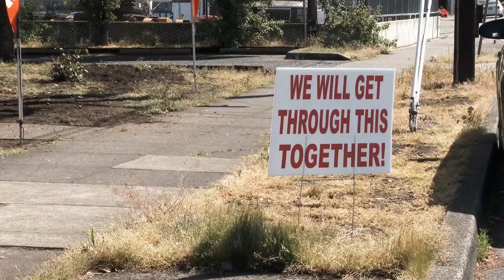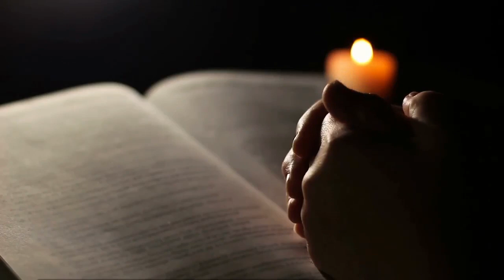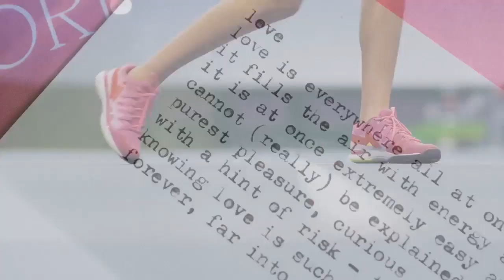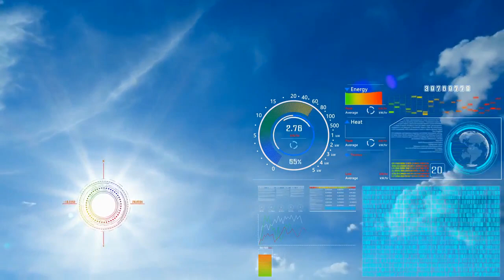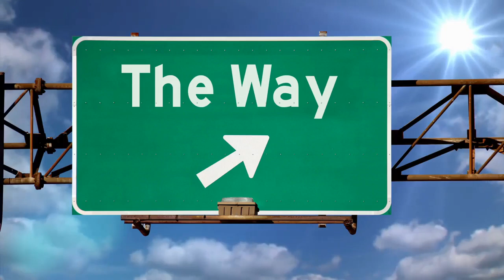what is philosophy?